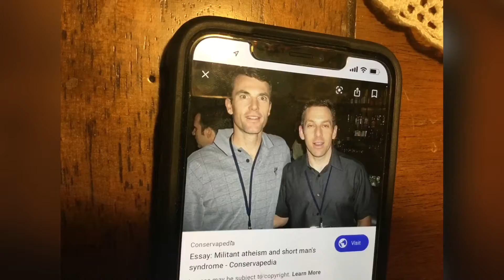Nauseating Narcissism - P2 - Google’s Year In Review Taken From My Phone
narcissism SelfLove pathology Computer - generated movie taken from my phone 2019.